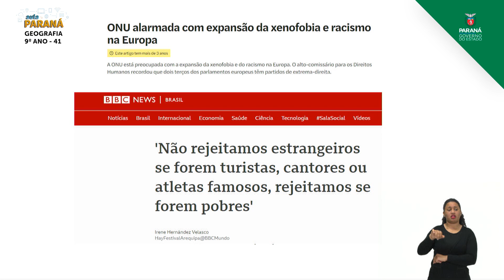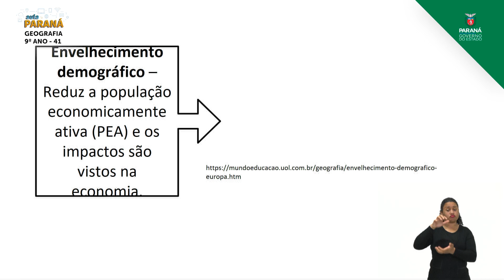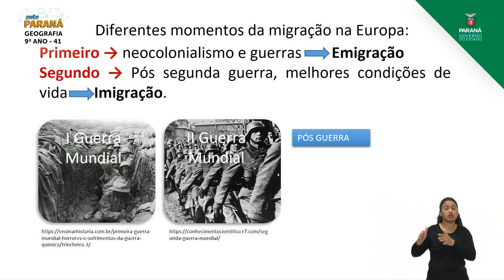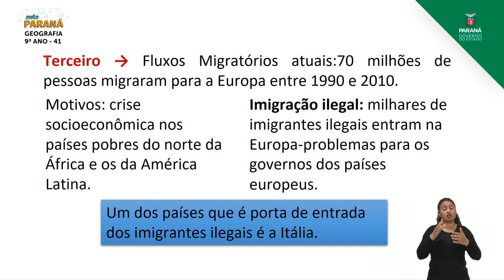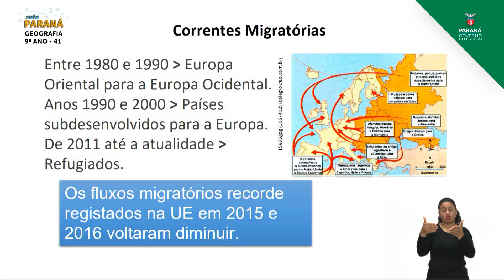2021 | Resumo da Aula | 9º Ano | Geografia | Aula 41 - Fluxos Migratórios, Xenofobia e Racismo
Professor William Huppes